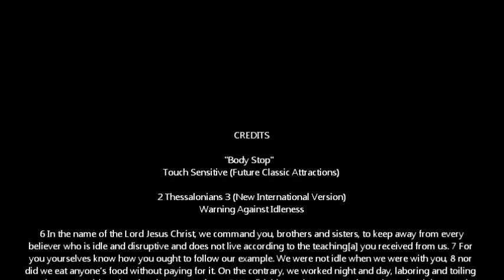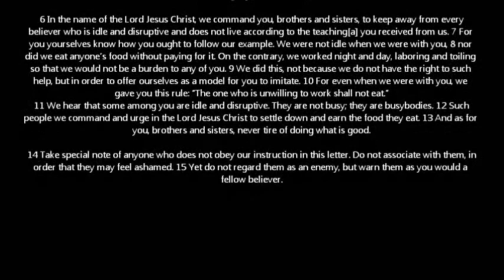Workforce Ninjas Rules for a Kick Azz Career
Wanna hear me talk about being a productive, competitive worker?

               MORE CAREER ADVICE
Written by Sherry L. Jackson

One of the things that I've learned while working in "Corporate America" is that you cannot advance if you play by your own rules. It amazes me when people think that they can do what they want and still get ahead. Now, don't get me wrong, I'm not saying not to use your own mind and to not be creative. I'm saying it's important to know what it takes to get ahead and follow those rules. My manager often says "there are rules of engagement in an office that we all must follow." And she's right!
Find out what the rules are for your company. What does your supervisor/manager like in his/her employees? How do you interact with people in your workplace? Are you rude, do you stay to yourself and don't interact at all and it comes across as rude? Are you combative? Are you just one of those people that say whatever comes to mind because you think they pay you to tell them exactly what you think? Do you say what you think your co-workers want to hear? The key is to find out what works in your companies environment and make it work for you.
Watch what you say and how you say it and trust me, it will benefit you in the long run. Even if it means you have to bite your tongue every now and then. The end result...advancement, right?!

MORE CAREER ADVICE
Written by Charlotte Ntreh
Being proactive versus reactive in the workplace can catapult your career.  Unfortunately, many people don't quite understand the difference and certainly are not exercising the difference in their daily jobs.  So, let's dig a little deeper to understand this more clearly.

If you're doing your job well and meeting all the expectations set forth in the job description, then you're likely operating in a reactive mode. This means that you understand what's MINIMALLY required of you and you're meeting those expectations. and. that after being TOLD what to do, you do it. So, even though you're doing your job and you may even be doing it really well, you are performing in a reactive mode. They tell you what to do and you do it. It is not uncommon for a reactive worker who does his/her job well to think that they are a "top performer", but the reality from a management perspective is that they are not. Reactive workers are easily replaced and are generally not top of mind when promotions are considered or when raises are given.

On the other hand, proactive workers are a manager's dream.  These workers go above and beyond their job descriptions and consistently provide more than what is expected.  A proactive person sees the job description as a starting point and uses it as a stage to find other ways to provide value and support to his team and to the company.  Proactive means to not just solve a problem, but it also means drafting a solution that may help to prevent future problems.  Being proactive means anticipating what's needed, what's next, and what would be of value to the company - above and beyond your current job responsibilities.

Which one are you - reactive or proactive? .and more importantly, which one are you going to be in the future?

How to Have a Life On the Baby Steps!"